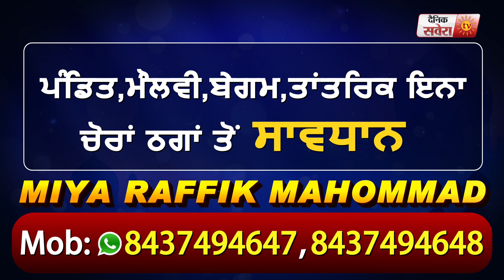Flight में कबूतर आने से लोगों में मची भगदड़, Viral Video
Free Hindi ePaper and News Video Andriod App